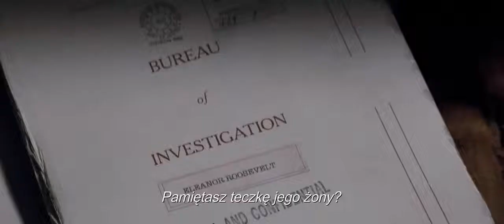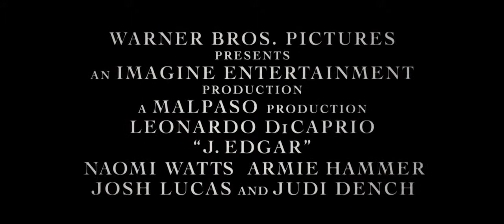J. Edgar zwiastun trailer w filmus.pl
W rolach głównych: Leonardo DiCaprio, Clyde Tolson, Damon Herriman